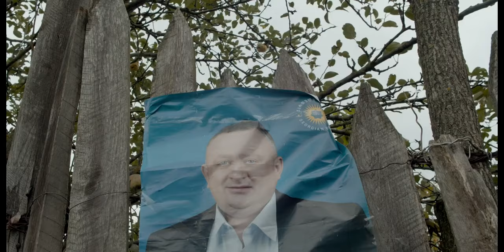Nasmijana Gruzija / Smiling Georgia - trailer | AJBDOC 2024